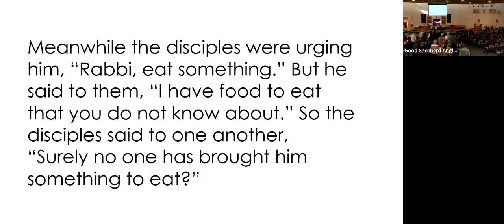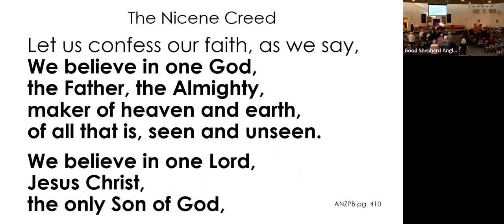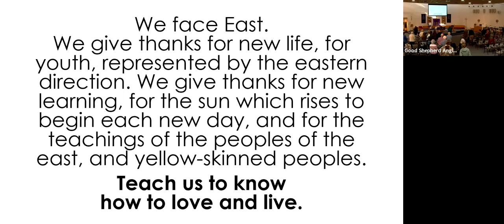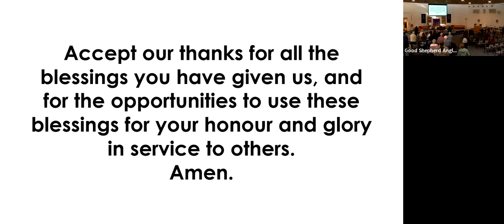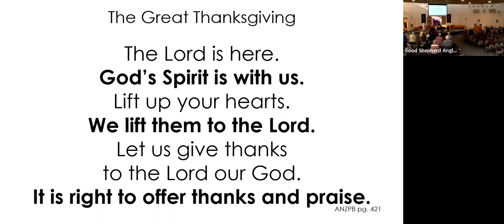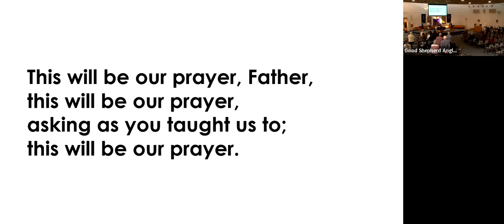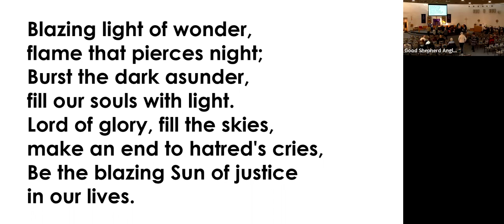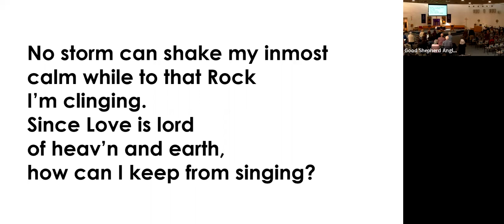Morning Prayer on March 12, 2023